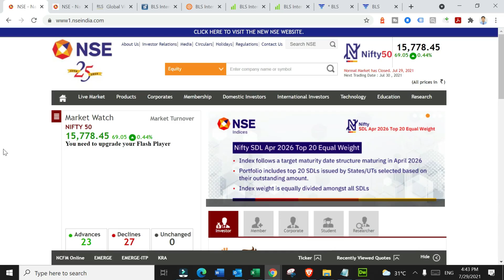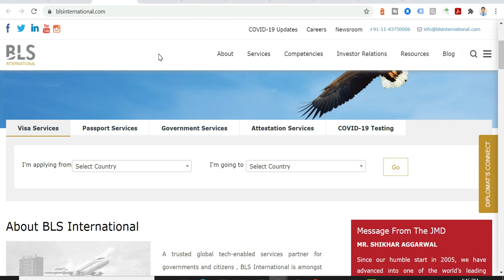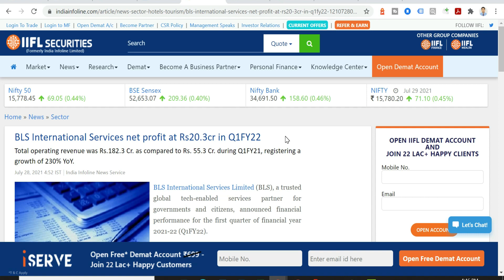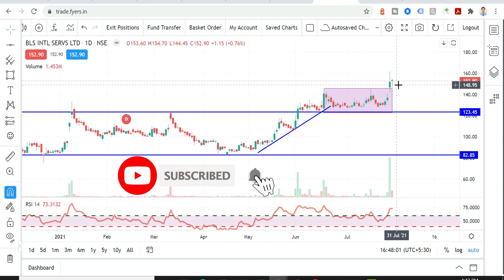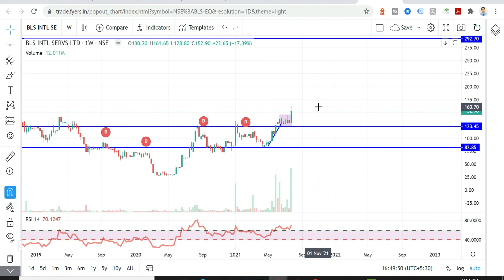BLS International Share Analysis | BLS International Share Latest News